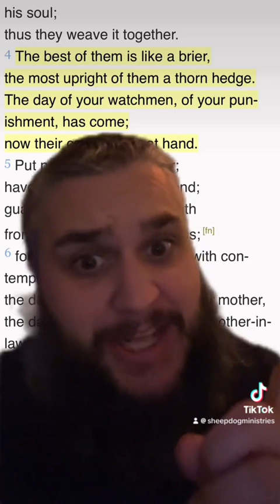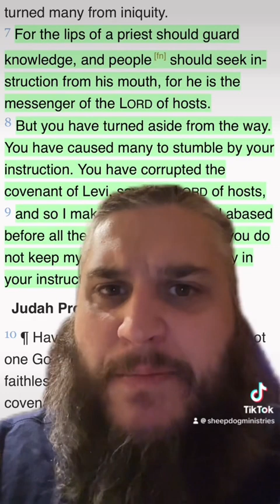Did God Show Partiality When Choosing Israel?!?!